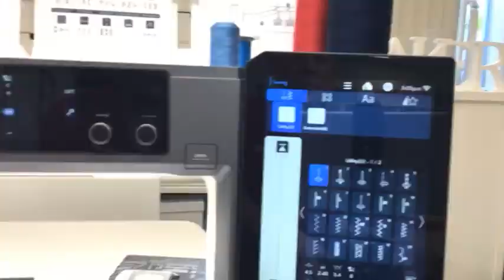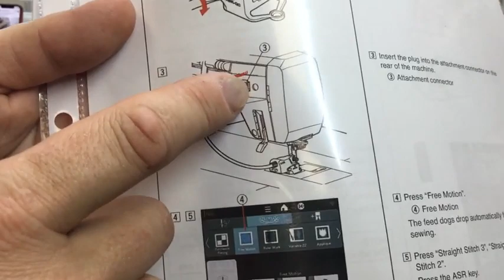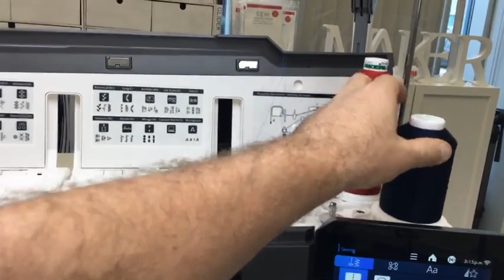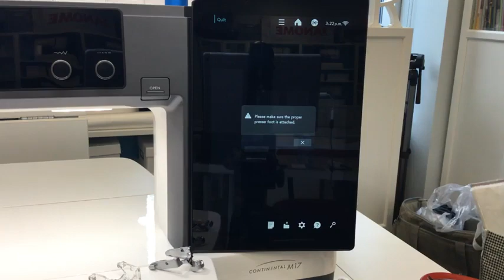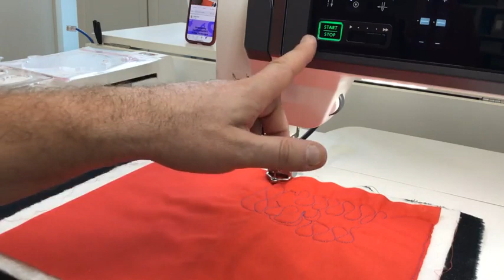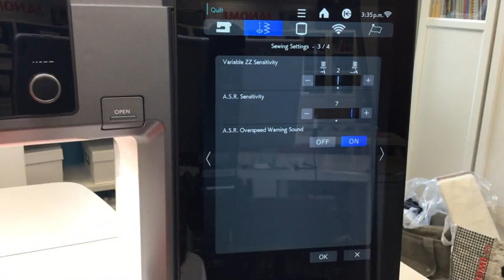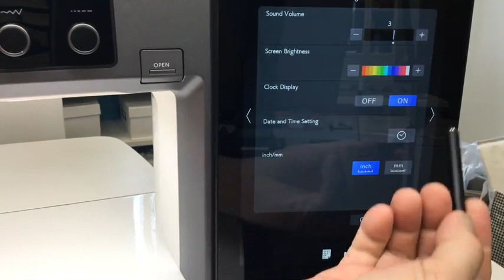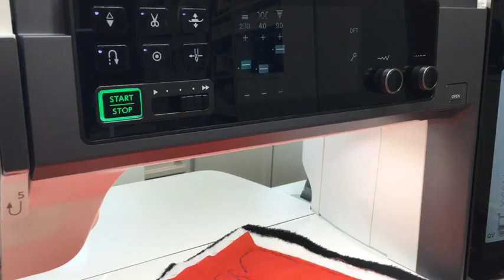CM17 Accurate Stitch Regulator with Michael Smith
Continental Club Live with Janome: All about the Accurate Stitch Regulator with Janome Canada National Education Manager Michael Smith! Are you new to Janome's Continental M17? Follow along as Michael shows us the ins and outs of this CM17 feature! A.S.R. is a fantastic tool for all types of quilting, free motion quilting, ruler work, thread painting, and more!